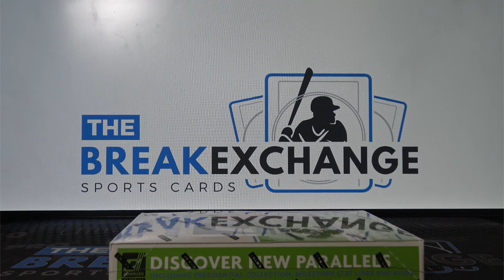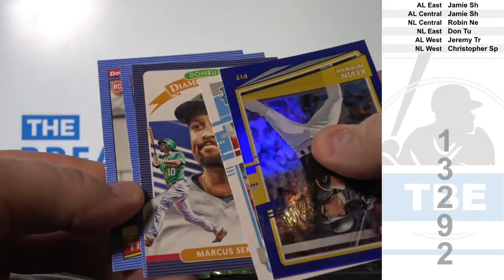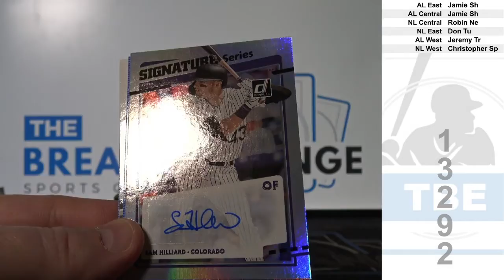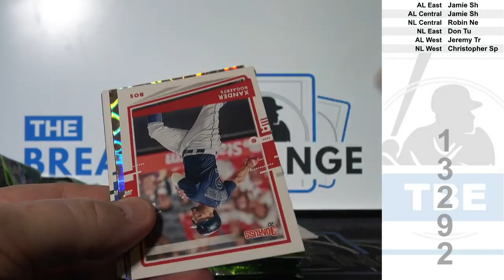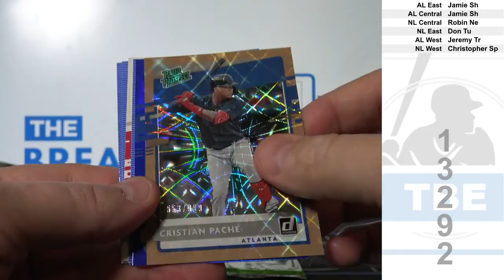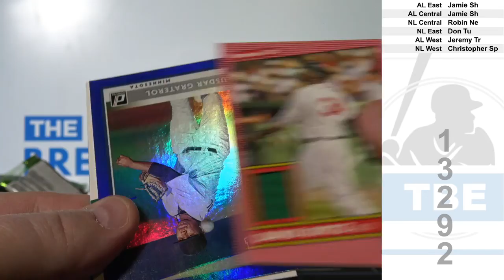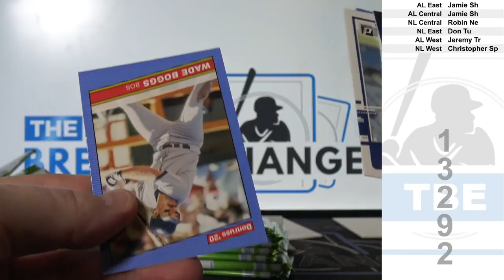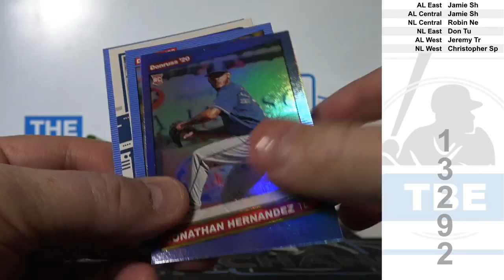1 Box of 2020 Panini Donruss Baseball (Break ID: 13292)